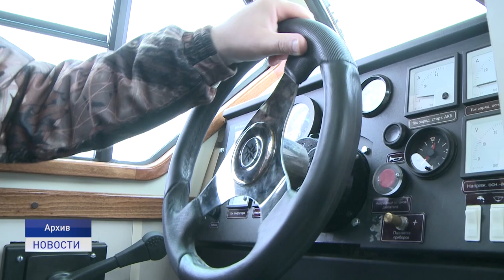ЖИТЕЛИ МАКАРОВО ЖДУТ РЕШЕНИЯ ПРОБЛЕМ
Транспортное сообщение, доставка почты и запись на прием к узким специалистам. Это основные проблемные вопросы, которые были подняты жителями деревни Макарово в ходе встречи с губернатором Ненецкого округа Юрием Бездудным.